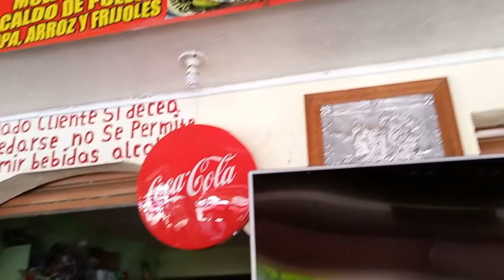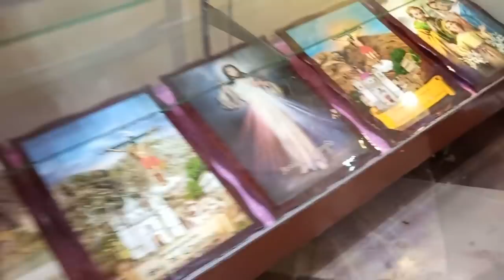En este Lugar hay Agua Milagrosa!! Visitamos el Ahuehuete , un árbol que emana agua milagrosa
AMIGOS LOS INVITO A QUE CUANDO TENGAN LA OPORTUNIDAD VISITEN EL AHUEHUETE Y CHALMITA , ESTOY SEGURA DE QUE LES ENCANATARA !!

LA MUSICA DE ESTE VIDEO ES DEL BUEN HERMANITO
JUAN DE SAN MIGUELMARTINEZ :
AQUI LES DEJO EL LINK DE SU CANAL PARA QUE ESCUCHEN TODA SU MUSICA , ESTA MUY BONITA!!!